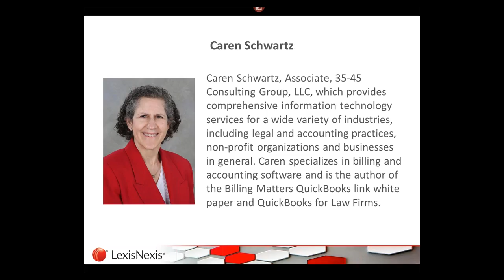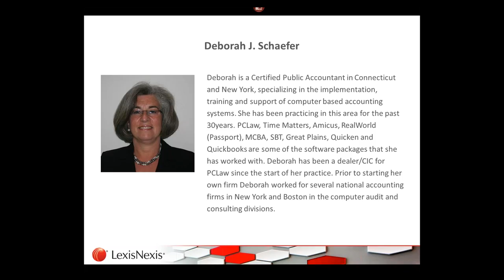11 13 15 Feature Friday Webinar Practice Management Customer Panel